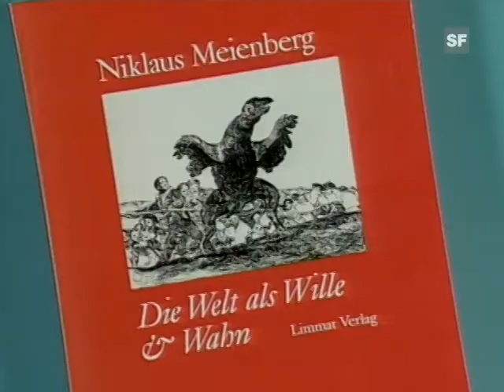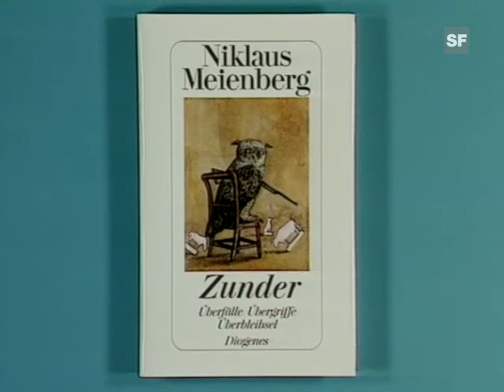Niklaus Meienberg Nachruf